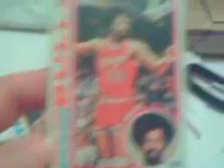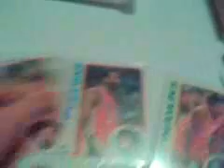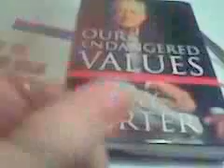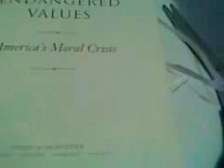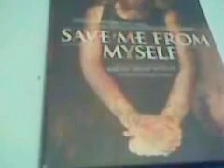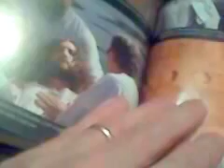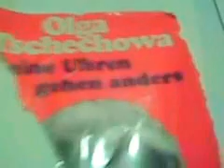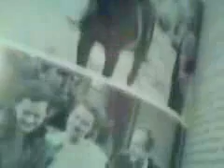AUTOGRAPH TTM Mail Recap~3/4-3/6/13~KORN, JIMMY CARTER & FRED HAISE!!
Couldn't stay away. I HAVE to make videos!!!
Thanks for the trade Denis!!